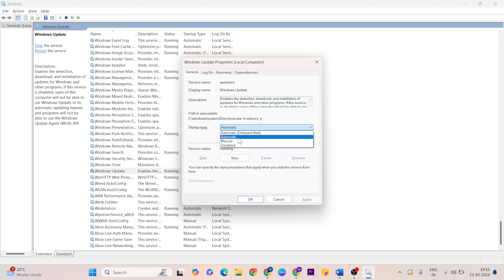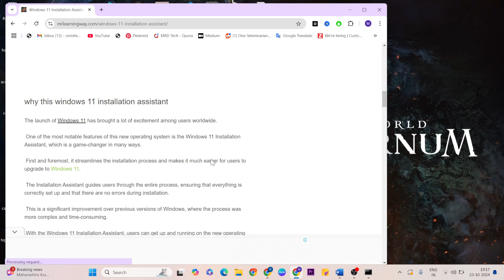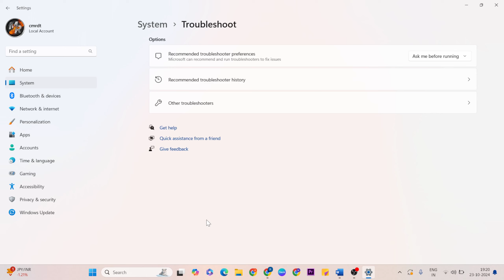How to Fix Update KB5044284 Not Installing Error Code 0x80070005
In this video i'm showing and making you for Update KB5044284 Not Installing Error Code 0x80070005

How do I fix error 0x80070005 on Windows 11?

00:00 |Introduction
00:15 Service
00:42 CMD
02:10 Troubleshoot Windows Update
01:42 Windows Update